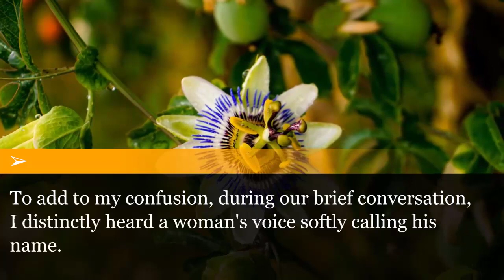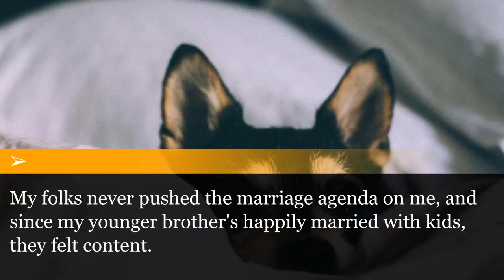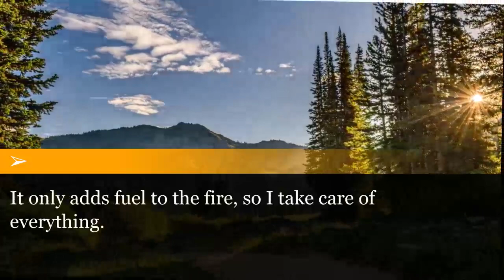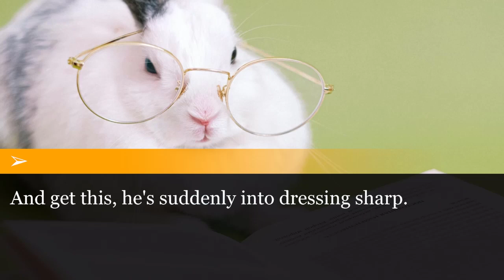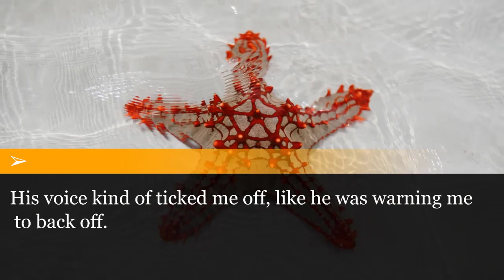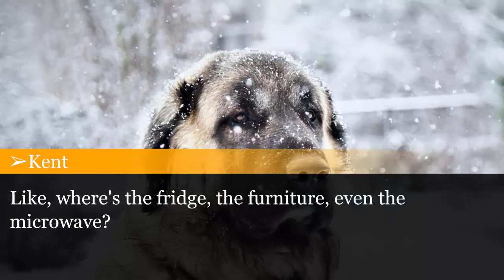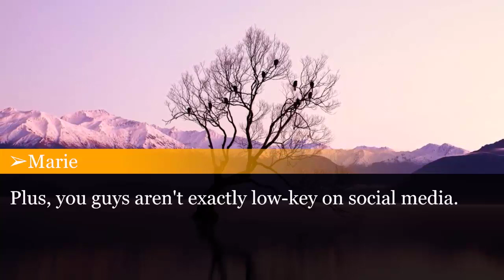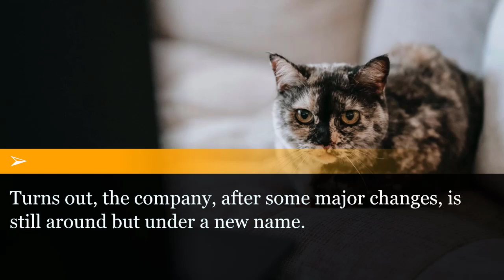Despite his company's bankruptcy, my husband claimed to be on a company trip when I called him.